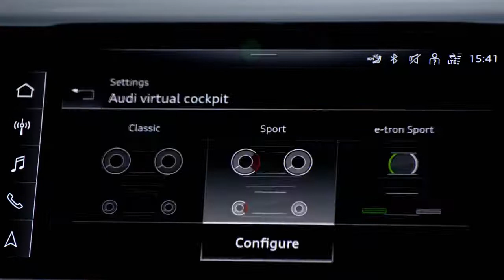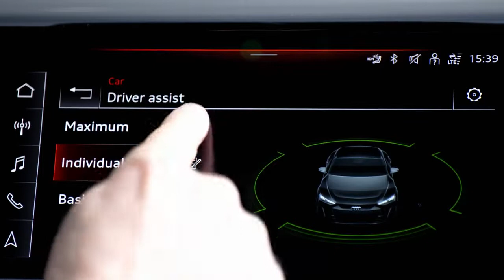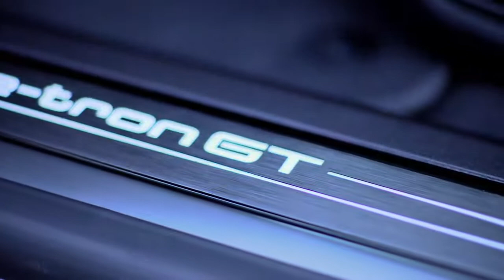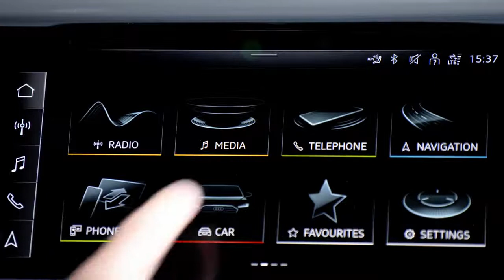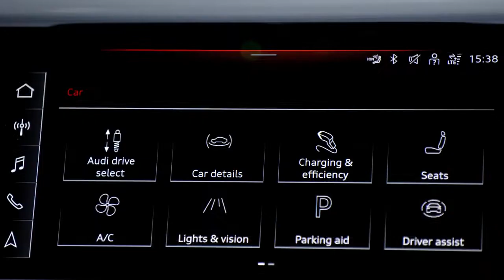2021 Audi e-tron GT in colors Suzuka Grey & Kemora Grey - Walkaround / Interior, Exterior, Driving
New Audi e-tron GT 2021 video review and description.
With the e-tron GT, Audi is demonstrating how fascinating electric mobility will be. The four-door coupé combines emotive design with a powerful drive and dynamic handling. This is the start of a new era, the gran turismo of the future.
It is an Audi such as the world has never seen before: With the e-tron GT, the brand is demonstrating its plans for shaping an emotive and fascinating future of mobility. Presales of two models of the gran turismo with fully electric drive will start simultaneously in February 2021: the e-tron GT quattro and the RS e-tron GT. Both models are powerful, fast, and dynamic, and both have zero local emissions. The sum of these qualities adds up to a strong character that reinterprets the idea of the gran turismo.
The exterior of the Audi e-tron GT is a dynamic work of art. Each surface and each line is harmonious, from the headlights, which are available with Audi laser light upon request, to the large diffuser at the rear. In combination, the details create a sculpture that looks like it was shaped by the wind. The body line is extremely aerodynamic, and the drag coefficient is just 0.24. The interior also corresponds to that of a classic gran turismo: The driver and front passenger seats are installed in a sporty low position and separated by a wide center console, and the rear seats provide sufficient space even for adults. The progressive elegance of the interior design emphasizes the car's character.
A gran turismo is a sporty touring car with excellent dynamic handling, a confident glider. The Audi e-tron GT shares this character. Depending on the model, its electric motors output 350 kW (476 PS) or 440 kW (598 PS), thereby allowing dynamic spurts. The range of up to 487 kilometers (302.6 mi) (in accordance with the WLTP), which is made possible by the battery and its net capacity of 85 kWh, is equally important. Its 800-volt technology enables fast DC charging with an output of up to 270 kW. The suspension is also based in the balance of dynamism and comfort, thanks to technologies such as Audi drive select, all-wheel steering, controlled damping, three-chamber air suspension, electric all-wheel drive, and the rear-axle differential lock. The wheel sizes range up to 21 inches, and the brake disks - which are available in carbon-fiber ceramic as an option - have a diameter of up to 420 millimeters (16.5 in).